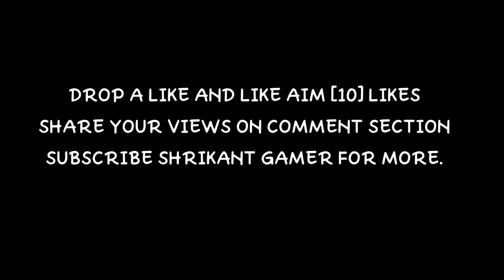Thumb player 2gb Ram phone, but enough Skills......❤️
New Montage video of
Pubg Mobile by Shrikant Gamer.